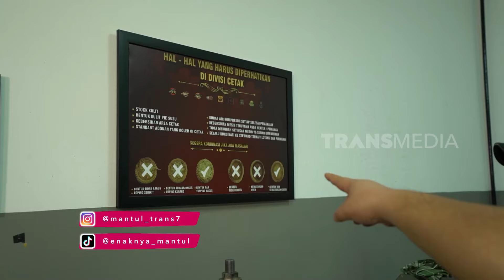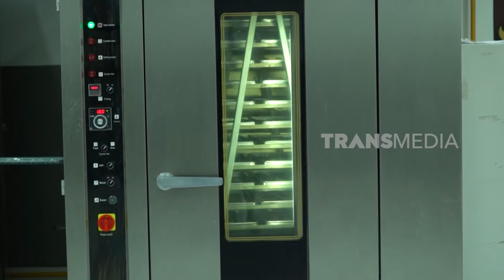Kenta & Anggis Devaki Berkunjung Ke Pabrik Serba Ajik | ENAKNYA MANTUL (09/07/23) Part 2